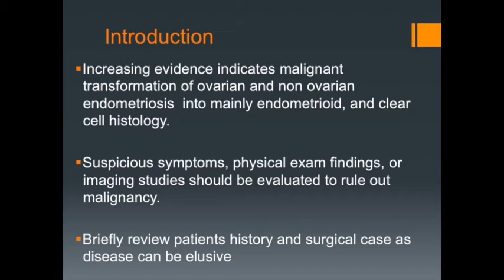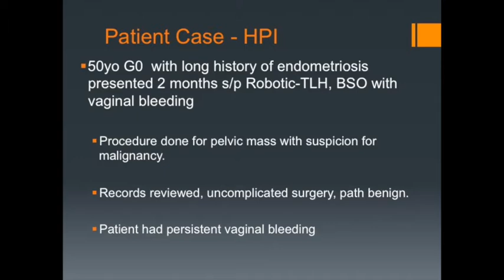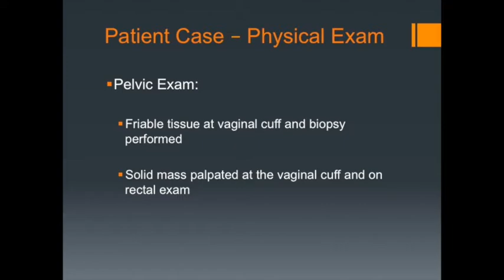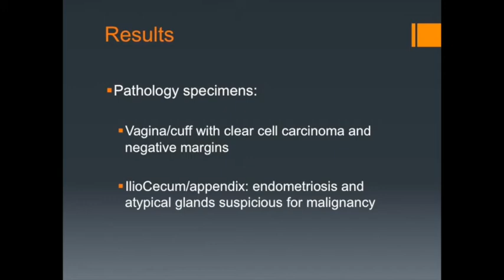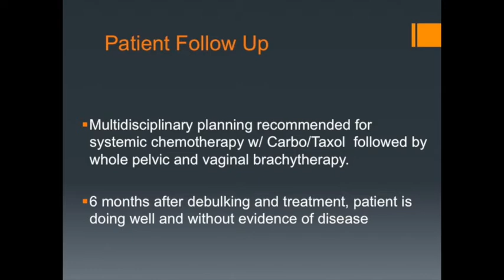4. Robotic-Assisted Laparoscopic Resection of Rectovaginal Clear Cell Carcinoma Mass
Dr. Farr Nezhat and Dr. Michael White present a case of a 50 yr old patient with Rectovaginal Clear Cell Carcinoma Mass arising from Endometriosis and why a robotic approach is preferred for the removal of complex masses in the rectovaginal space.  The patient is doing well after surgery and chemotherapy treatment without evidence of the disease.